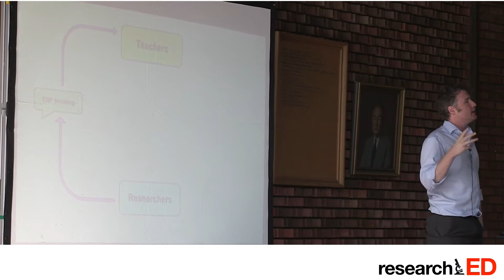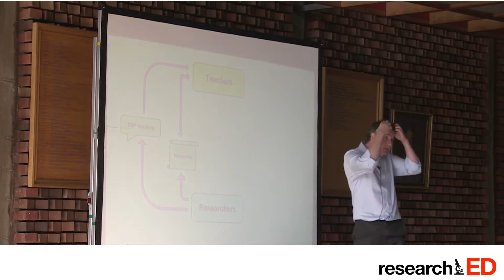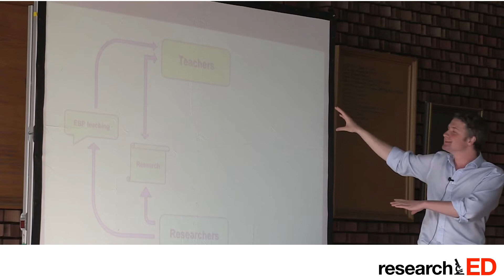Ben Goldacre speaks at ResearchED Sept 7th 2013 - Part 1 of 2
Ben Goldacre's keynote speech at the  ResearchED Conference Sept 7th 2013.

Ben talks briefly about what can be achieved in a decade or two; a generation or three: how teachers and researchers can network to find out what works and to do it.

He explains it doesn't come naturally to build such structures and systems and that it requires an information architecture to facilitate evidence based practice.

He outlines the basic system and how the network might work based on similar models in other professional associations - notably medicine.